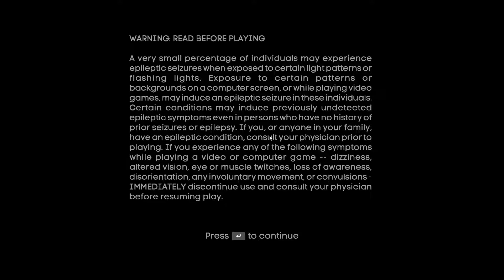Transference Gameplay PC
Transference Gameplay on PC 1080p 60fps

Imagine an escape room set in a deranged mind. Experience a first-person exploration game in a chilling new dimension. Shift between three perspectives of a family and unravel the mystery hiding in this mind-bending psychological thriller.